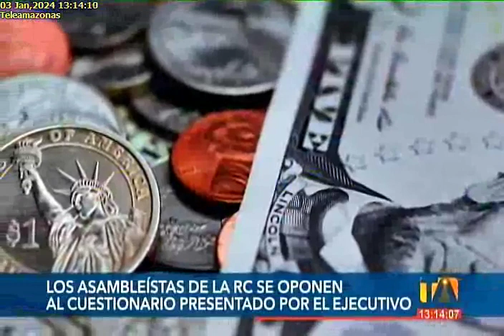Asambleístas opinan sobre consulta popular 3/1/24TA